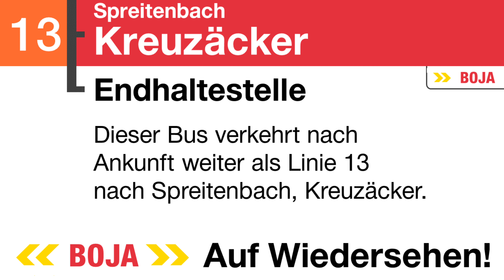RVBW Ansagen | 13 Ortsbus Spreitenbach | BoJa Ansagen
Kurzbeschreibung:
Linie: 13 Spreitenbach, Keruzäcker - Seefeld - Ratzengasse - Brüel - Kreuzäcker
Takt: 15'
Fahrzeit: 11 Minuten
Mehr von Bovy
Direkt zu meinem YT Kanal: @spotterbovy
Mehr von Jan
Direkt zu meinem YT Kanal: @seetalspotter4549
Timestaps:
00:00 Spreitenbach, Geeracher
00:06 - Seefeld
00:10 - Rütilochstrasse
00:16 - Ratzengasse
00:20 - Altersheim
00:25 - Brüel
00:29 - Kreuzäcker

00:34 Abspann